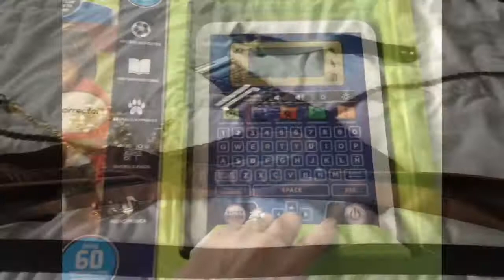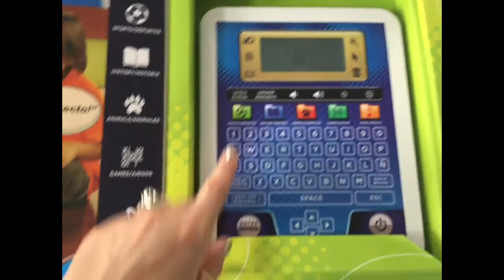COMPRINHAS e minha coleção de cintos! - EPISÓDIO 87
Olá! Neste vídeo eu mostro comprinhas e meus cintos pra vocês! Espero que gostem! Bjos! =D